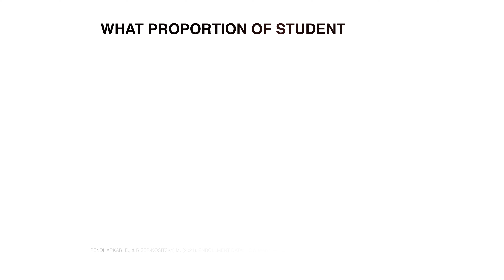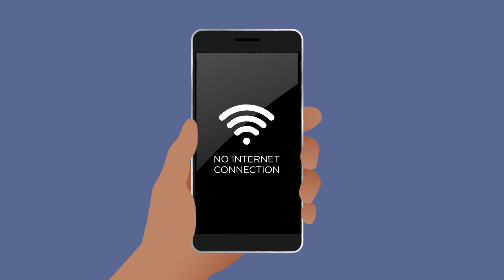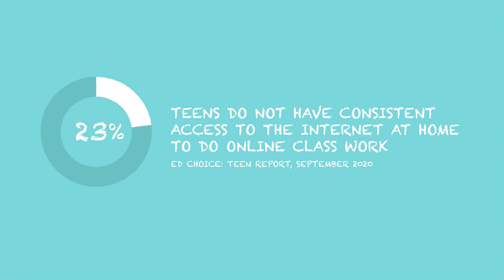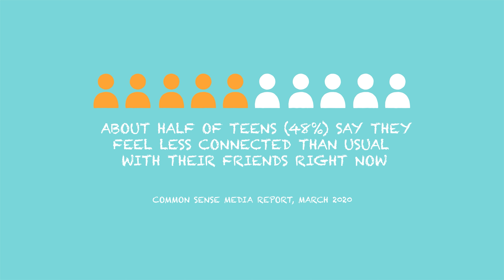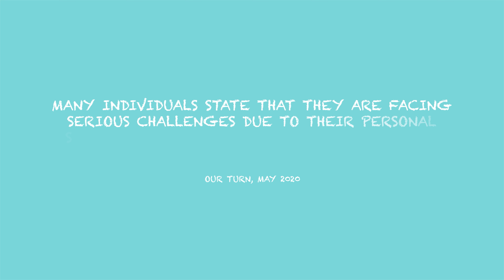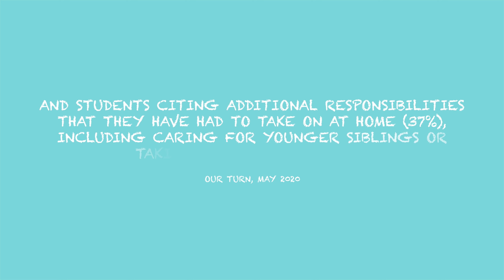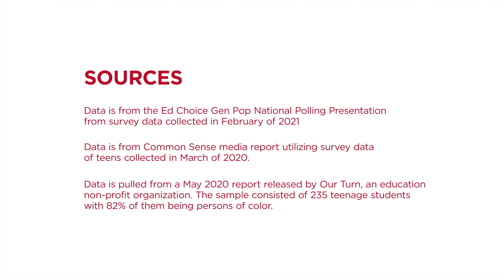Unmasked Stories of Inequity | Emerging Voices From the Pandemic - Joel & Angel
This Week's Story: Joel & Angel
Two California students talk about the lack of technology at home, the importance of community, and the expectations of a Hispanic family.